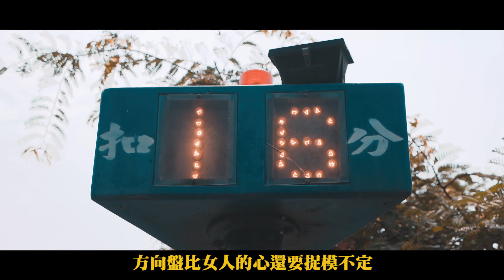【大豐駕訓班】帶你上車～！讓你成為好司機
【大豐駕訓班】
單身19年的阿凱，為了長大成為男人
於是來到大豐，考取駕照
大豐駕訓班帶你上車，讓你成為好司機

拍攝：陽一弘，陳建誠
製片：李安妮，林伯辰，翁亦晴
剪輯：陽一弘
演員：陽一弘，陳建誠，謝佩紡